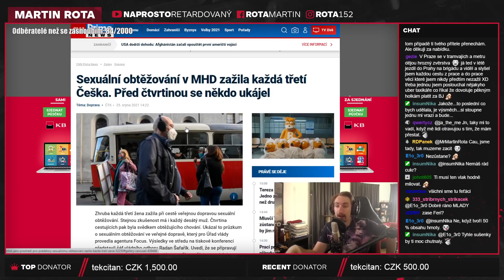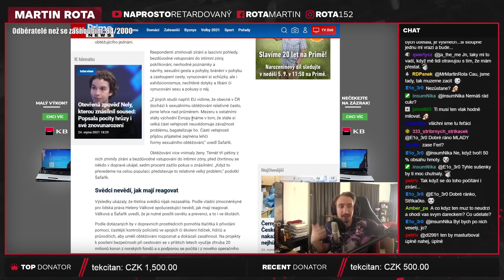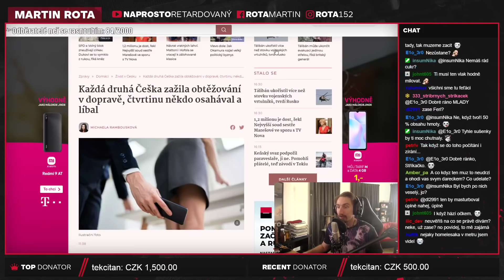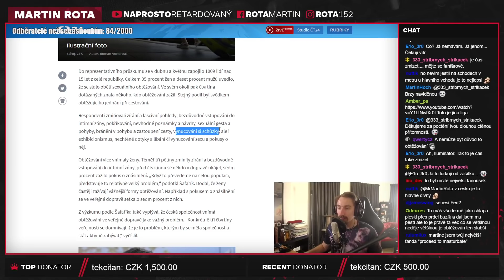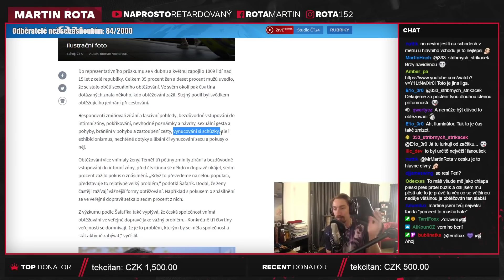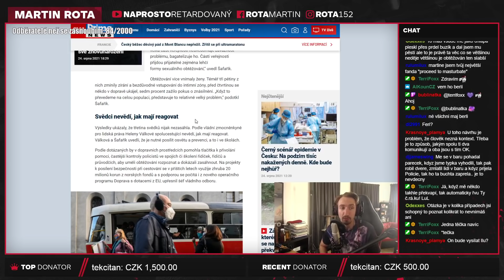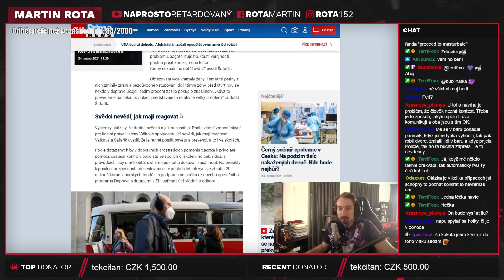Sexuální obtěžování v MHD zažila třetina žen!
Vůbec jsem nezmínil tedy tu desetinu mužů, otázka tady pak je do jaké míry je to od žen, či jiných mužů, jak se to tam projevuje. Na tohle bych rozhodně viděl rád nějakou studii.